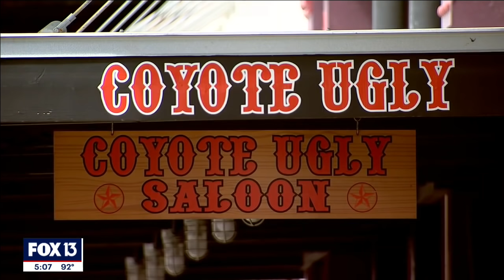Deadly punch caught on video outside Ybor City bar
The two men had never met, but when they did outside an Ybor bar in September in 2019, it was deadly. Now, Justin Jasper is headed to prison for killing Dyante Neal with one punch.

In surveillance video obtained by FOX 13 News, Neal can be seen standing with another man outside Coyote Ugly in Ybor at 2:30 in the morning. Suddenly, Jasper shows up in the video and, seemingly without provocation, punches Neal -- who never saw it coming.

Neal is seen hitting his head on the ground in the fall. Prosecutors say Neal never regained consciousness and died at the hospital of severe head trauma.